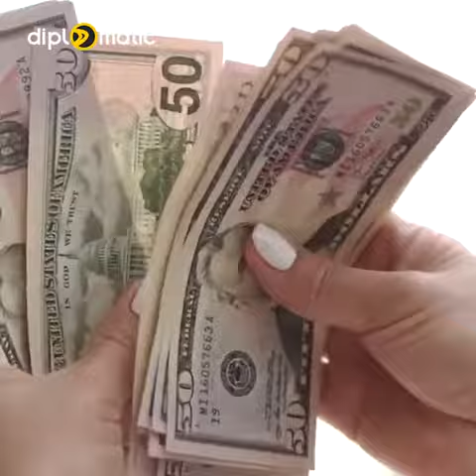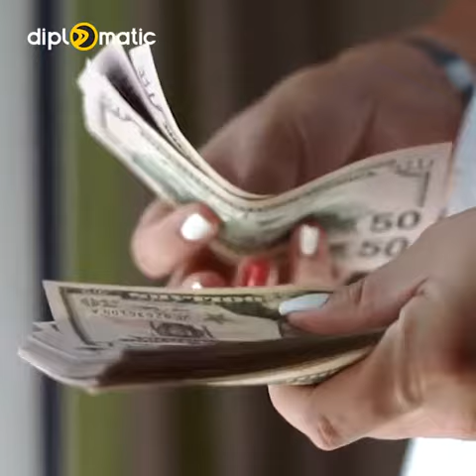باوەڕ ناکەیت چەند ملیار دۆلارە !! ... چۆن لە ڕێگەى تەماتەو شوتیەوە ئێران دۆلارەکانى عێراق دەبات؟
🔻باوەڕ ناکەیت چەند ملیار دۆلارە !!
🔻چۆن لە ڕێگەى تەماتەو شوتیەوە ئێران دۆلارەکانى عێراق دەبات؟

diplomatic
diplomaticmagazine
گرنگترین بابەت و بەرنامەکانی دیپلۆماتیک
🔻   |  دیپلۆماتیک نیوز
🔻|  سەردێر
🔻|   ڕاپۆرتی جیهانی
🔻|  ڕاپۆرتی ناوخۆیی
🔻|   سندوقی ڕەش
🔻 |  گەشتی هاڤە
🔻|  دیداری تایبەت
🔻 |  دیوە تاریکەکان
🔻|  کۆمێنت
🔻|  زەمانە
🔻 |  دەستە ماندوەکان
🔻|  دەوران
🔻|  بارهەمی خۆماڵی
🔻 |  چیرۆک و تاوان
🔻|  دادگای مێژوو
🔻|  بازاڕ نیوز
🔻|  چاوی دیلان